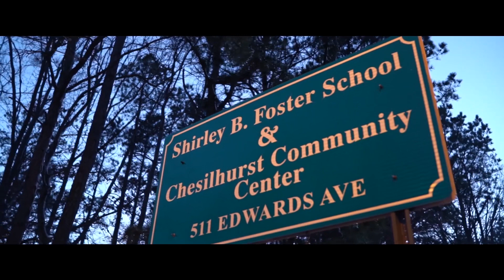BLACKFISH - “GET OUT YOUR FEELINGS” (OFFICIAL VIDEO)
Produced By CashMoneyAp
Mixed By Cristo ID Labs
Shot By @gurublue.co